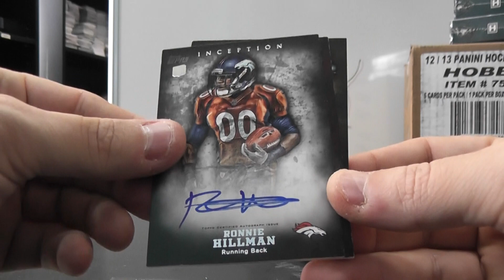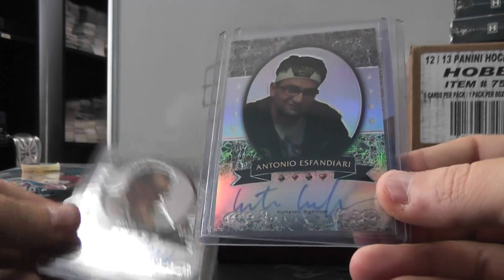Josh's 2012 Metal Poker & Inception Football 2 Box Break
Thanks a lot Josh, Chris J.